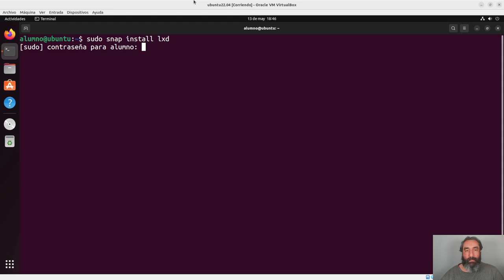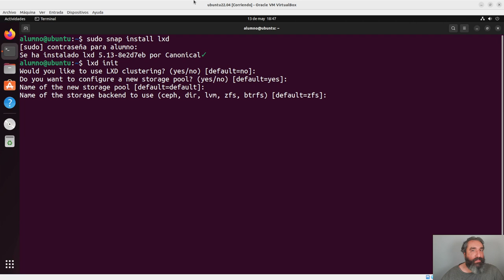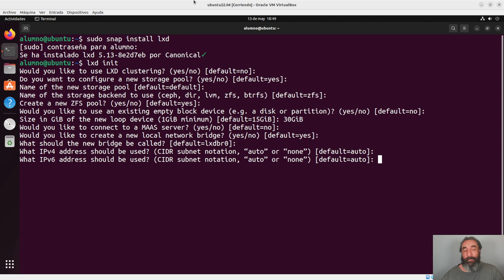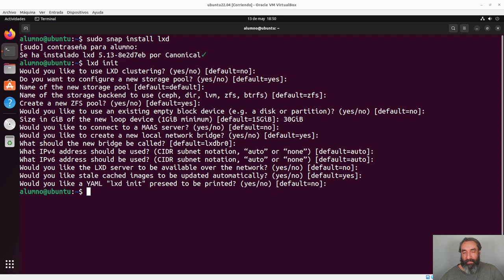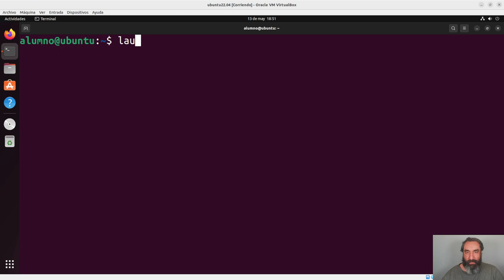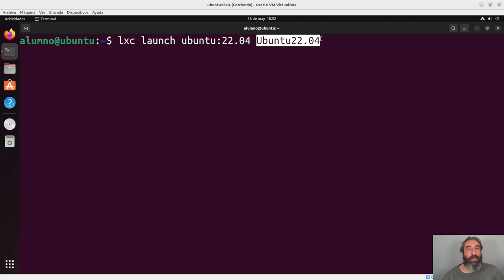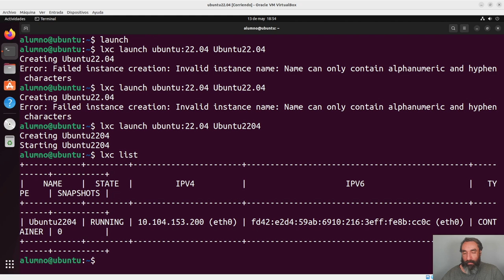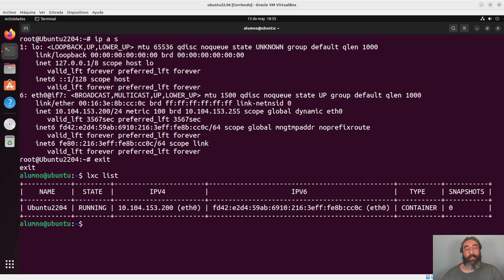Instalación de LXC y LXD en Ubuntu 22.04 #2 - Curso de Ansible - Cursos de Desarrollo